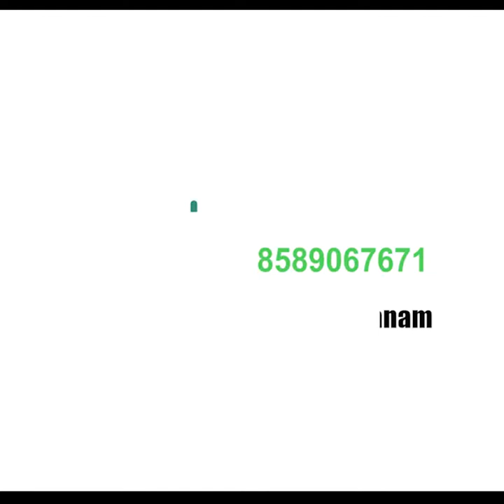irep project presented to kerala by pm modi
ബി.പി.സി.എല്ലിന്റെ ഐ.ആര്‍.ഇ.പി പദ്ധതി നാടിന് സമര്‍പ്പിച്ചു

ഐ.ആര്‍.ഇ.പി രാജ്യത്തിന് അഭിമാനം; പ്രധാനമന്ത്രി

ചൈത്രയ്ക്ക് ഗൂഢലക്ഷ്യം, എല്ലാം മാധ്യമശ്രദ്ധക്കായി: സിപിഎം